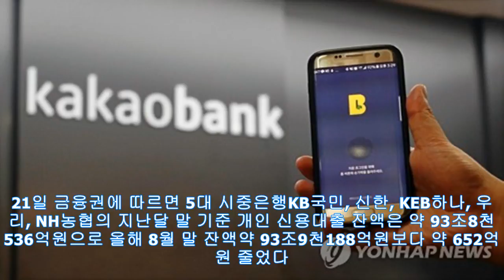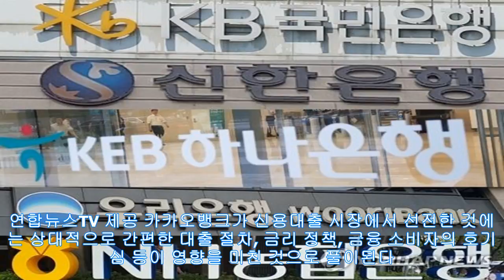(KrMagazine)5대은행, 개인신용대출서 카뱅에 '완패'..9월 잔액 감소